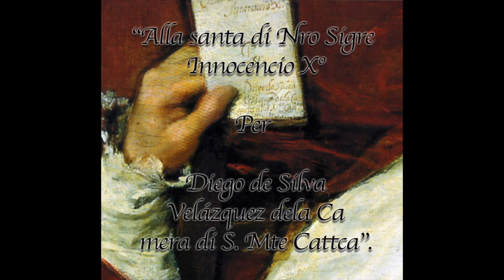¡TROPPO VERO! Aventuras de velazquez en Roma. Juan de Pareja, Inocencio X y la Venus del Espejo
"¡Troppo vero!" es una expresión italiana que significa "demasiado real"
De las aventuras de Velazquez en su segundo viaje a Italia...  cuenta.cuenta
...de lo que le dijo el Papa  y lo que allí dejó.
Narrado por Amparo Ferrer Báguena.
Producido por Pilar Roldán.
Fe de erratas:
*La pintura de Guido Reni que está en El Prado, Madrid,  se llama Atalanta e Hipómenes.
Diego De Silva Velazquez fue un pintor Barroco, enviado a Roma por Felipe IV para pintar un retrato al Papa Inocencio  X y también para ampliar la colección real de arte del monarca español.
En Roma Velazquez crea admiración por la naturalidad de su pintura que muestra como ninguna la verdad del retratado: sus facciones, su personalidad, su alma.
Os diré que cuando el papa Inocencio X vio su retrato exclamó: ¡Troppo vero! ¡Demasiado real! esta frase debió encantar a Velazquez que, por cierto, seguramente conocería a Guido Reni y ¡por supuesto! su historia con este Papa...
Hay constancia documental de que el papa posó para Velázquez en agosto de 1650. Está  firmado en el papel que sostiene el pontífice, donde se lee: «Alla santa di Nro Sigre / Innocencio Xº / Per / Diego de Silva / Velázquez dela Ca / mera di S. Mte Cattca»
En aquella época no era habitual que los papas posaran para artistas extranjeros. En este caso el pontífice hubo de hacer una excepción, porque Velázquez gozaba de buenas referencias, pues viajaba a Italia como pintor de Felipe IV. Es muy posible que Inocencio conociese al pintor desde décadas antes. En 1625, siendo nuncio, Inocencio había viajado a Madrid acompañando a Francesco Barberini, quien también posó para Velázquez.
Velázquez era capaz de penetrar psicológicamente en el personaje para mostrar  sus secretos, lo aspectos ocultos de su personalidad. En su época los retratos de Velazquez eran calificados de «melancólicos y severos», aunque para el gusto actual resultan mucho más veraces que los de sus  colegas barrocos Rubens o Van Dyck, que en vida gozaron de mayor éxito comercial porque adulaban a sus clientes embelleciéndolos, cosa que nunca hizo Diego.
La expresión del papa en el "Retrato de Inocencio X"  es tensa, con el ceño fruncido, totalmente opuesta a los retratos papales realizados por Rafael y Carlo Maratta, que oscilan entre expresiones más o menos introspectivas y afables sin llegar al semblante casi agresivo de Inocencio X.
Técnicamente, el retrato también es elogiado por su arriesgada gama de color: rojo sobre rojo. Sobre un cortinaje rojo, resalta el sillón rojo, y sobre este el rojo ropaje del papa. Esta superposición de rojos no consigue aplastar el vigor del rostro. Velázquez no idealiza el cutis del papa dándole un tono nacarado, sino que lo representa rojizo y con una barba desmañada, sin idealizarlo, más de acuerdo con la realidad.
En este Cuentacuenta podréis escuchar anécdotas curiosas, interesantes y divertidas, escudriñar e interpretar la vida y los milagros  de Velazquez durante su segundo viaje a Italia,  dónde dejó a un hijo reconocido y que tuvo al rey Felipe IV esperándole impaciente esperando su regreso a España... ¡Cuenta, cuenta!
 "¡Troppo vero!" fue la exclamación que soltó Inocencio X cuando vio el retrato que Velázquez le había pintado en 1650. Tal vez no le gustó el reflejo que de él mismo vio en el retrato, pero si no lo destruyó seguramente algún valor le vio.
No es fácil decir las verdades a la cara y Velazquez sabía hacerlo.
Actualmente expuesto en el Palazzo Doria Pamphili en Roma.
Dicen que posiblemente, este es el mejor retrato que se haya pintado jamás, y es la representación psicológica de Inocencio X.